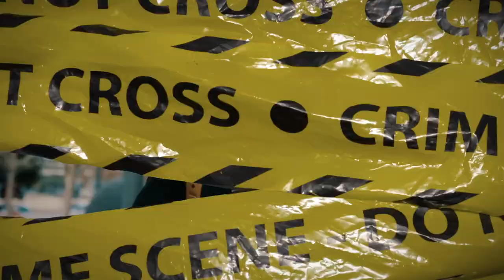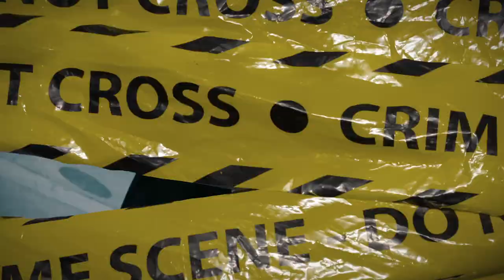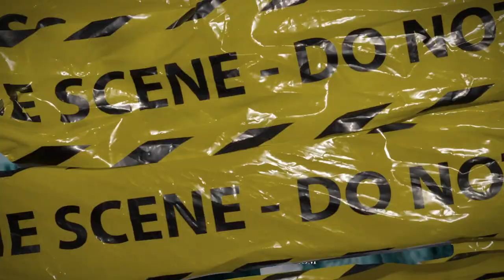(FFNP) Uzzy Marcus Type Beat ~ Warning Shots (Prod. 2Tone)